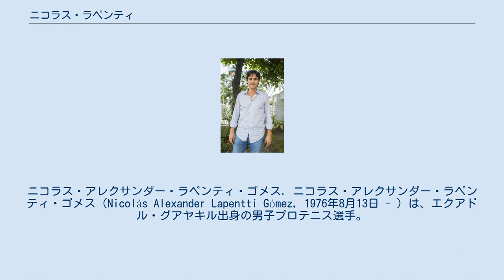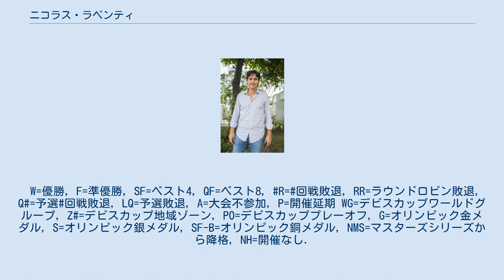ニコラス・ラペンティ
ニコラス・アレクサンダー・ラペンティ・ゴメス. ニコラス・アレクサンダー・ラペンティ・ゴメス（Nicolás Alexander Lapentti Gómez, 1976年8月13日 - ）は、エクアドル・グアヤキル出身の男子プロテニス選手。
1999年の全豪オープン男子シングルスでベスト4に入った選手で、エクアドルのテニス選手として1990年の全仏オープン優勝者アンドレス・ゴメス以来の世界ランキングトップ10入りを果たした選手である。
アンドレス・ゴメスとは親族関係でもあり、ゴメスはラペンティの母親のいとこにあたる。
弟のジョバンニ・ラペンティもプロテニス選手。
 6歳からテニスを始め、1993年から男子テニス国別対抗戦・デビスカップエクアドル代表選手となる。
それ以来、ラペンティは2007年を除き17年デビスカップに出場し、チーム成績でもアンドレス・ゴメスを抜き歴代1位の「61勝34敗(シングルス41勝16敗、ダブルス20勝18敗)」の成績を挙げている。
1995年にプロ入りし、その年にコロンビア・オープンでツアー初優勝。
1999年全豪オープンで、ラペンティは準々決勝で第7シードのカロル・クチェラを7-6, 6-7, 6-2, 0-6, 8-6で破ってベスト4に進出した。
準決勝でトーマス・エンクビストに3-6, 5-7, 1-6で完敗した。
全豪で4強入りした1999年、ラペンティはツアーでもシングルス2勝を挙げ、同年末に世界ランキングを自己最高の6位に上げた。
 2000年はジャパン・オープン・テニス選手権で、シェング・シャルケンに4-6, 6-3, 1-6で敗れた準優勝がある。
2002年ウィンブルドン選手権でベスト8進出し、大会初出場だったアルゼンチンのダビド・ナルバンディアンに4-6, 4-6, 6-4, 6-4, 4-6の接戦で敗れた。
オリンピックは1996年のアトランタ五輪、2004年のアテネ五輪、2008年の北京五輪に出場したが、いずれも男子シングルス1回戦で敗れている。
 デビスカップでのラペンティは、デビスカップ2000ワールドグループ・プレーオフでティム・ヘンマンやグレグ・ルーゼドスキー擁するイギリスに勝利し、デビスカップ2001ワールドグループ進出を果たした。
しかし、ワールドグループ1回戦ではオーストラリアに1勝4敗で敗れ、ワールドグループ・プレーオフでもイギリスに敗れたため、再びアメリカ・ゾーン・グループ1に逆戻りしてしまった。
その後も2003年と2005年にワールドグループ・プレーオフまで進出しているが、ワールドグループ復帰には届かなかった。
2009年のブラジルとのプレーオフで、シングルスでトマス・ベルッシとマルコス・ダニエルに勝利、弟のジョバンニと組んだダブルスでもアンドレ・サ/マルセロ・メロ組に勝利して通算3勝2敗で勝利して、2010年はワールドグループ復帰を果たしている。
 2010年全仏オープン男子シングルス1回戦でテーラー・デントに敗れた試合が最後の試合出場となり、ラペンティは2011年1月に現役引退を正式に発表した。